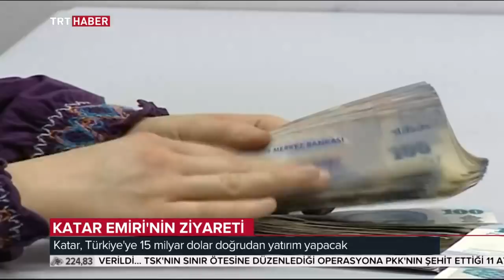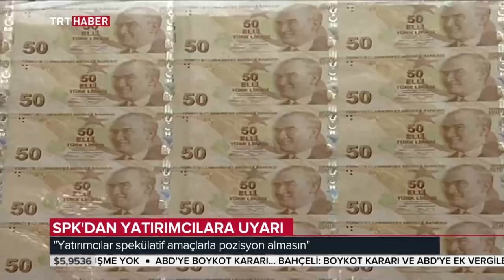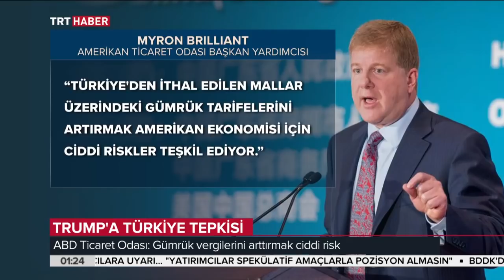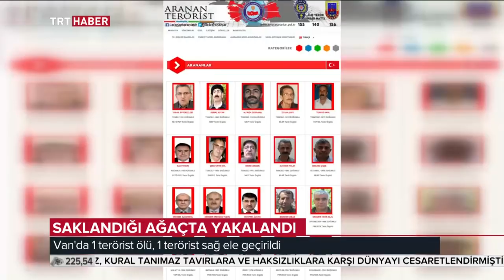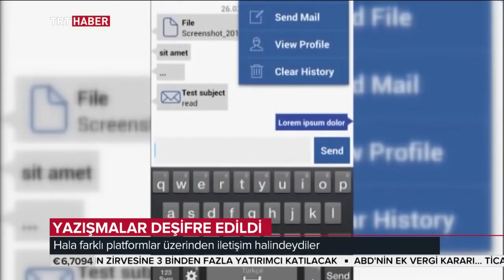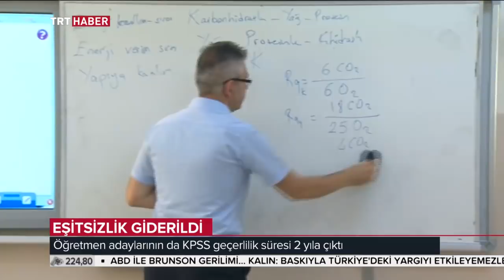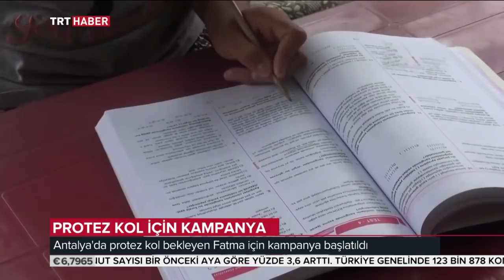Gün Sonu 16.08.2018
Gün bittiğinde hayattan kareler Gün Sonu’nda ekrana geliyor. Gündemin gerisinde kalanlar ve farklı haberlerin altı bu programda çiziliyor.